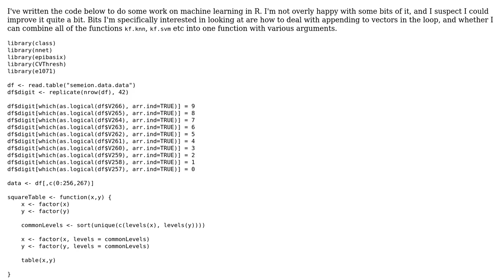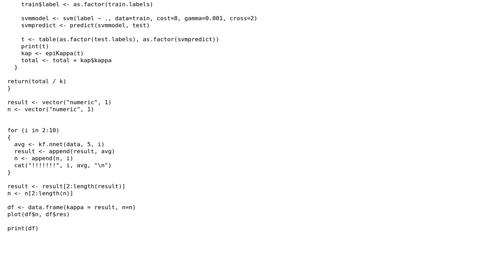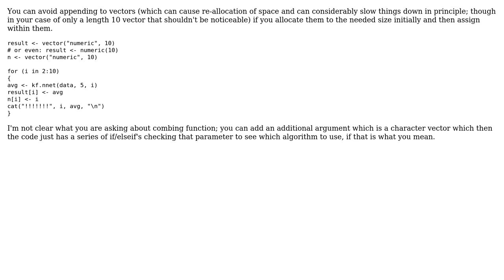Performing machine learning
With thanks & praise to God, and with thanks to the many people who have made this project possible! | Content (except music & images) licensed under CC BY-SA | Music | Images & others | With thanks to user robintw user Brian Diggs user 200_success and the Stack Exchange Network Trademarks are property of their respective owners. You are responsible for your own actions.